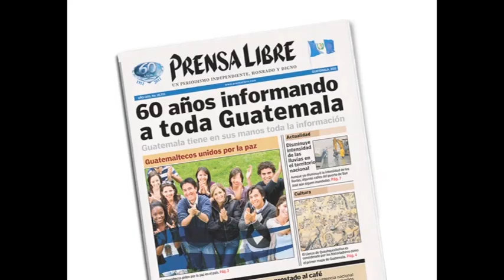Escenario de Arjona se entrega este viernes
El cantautor guatemalteco Ricardo Arjona hará dos presentaciones en el estadio nacional Mateo Flores el sábado 31 de marzo y domingo 1 de abril. El escenario que utilizará para los conciertos se inició a montar el martes último y se entregará este viernes por la tarde a la productora del músico. (Video Prensa Libre: Estuardo Paredes y Keneth  Cruz)